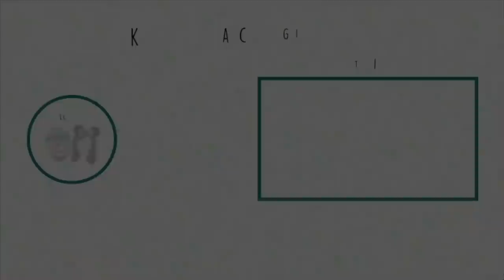The Best Cincinnati Chili? Trying Skyline AND Gold Star!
When I announced that I was going to Cincinnati there was one thing people wanted me to try more than anything else: Cincinnati chili! Well, after doing some research it became clear that there were 2 main bands in town: Skyline. andGold Star. SO, I thought. I should try both and see which one I think offers the best Cincinnati Chili.

In this video, I'm offering you my honest opinion of both!